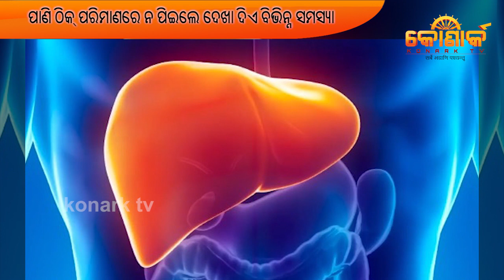କମ ପାଣି ପିଇବା ଦ୍ୱାରା ହେଉଥିବା ସମସ୍ୟା ବିଷୟରେ ଜାଣନ୍ତୁ \What happens When you Don't Drink Enough Water?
konark tv is an odia news channel. our main intention is to cover the entire genre of news consists of political news state news entertainment news and much more news to connect our viewer mood and emotion.